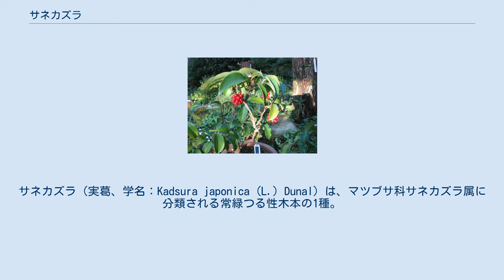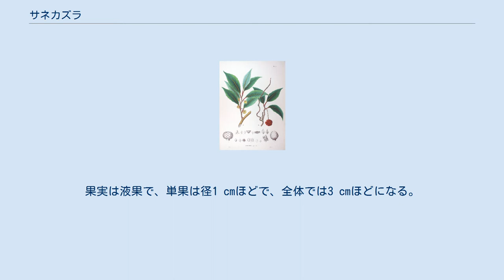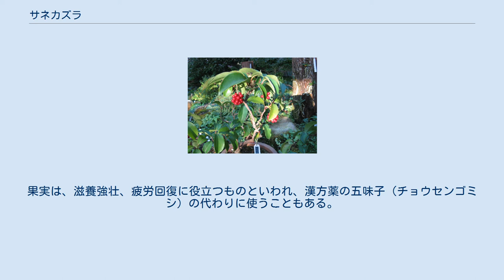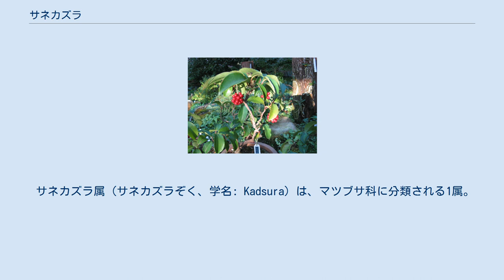サネカズラ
サネカズラ（実葛、学名：Kadsura japonica (L.) Dunal）は、マツブサ科サネカズラ属に分類される常緑つる性木本の1種。
別名、ビナンカズラ、サナカズラともいう。
 別名のビナンカズラ（美男葛）の名は、若いつるから粘液をとって、昔は男性の髪付け油（整髪料）に使わていたことに由来する。
また、大阪ではビジョカズラ（美女葛）と称したともいわれている。
またサナカズラ（真葛）は、枝に粘液が含まれ、粘ることによるとされている。
 中国南部、台湾、日本に分布する。
キュー植物園系のデータベース World Checklist of Selected Plant Families (WCSP) では中国には分布せず、代わりに朝鮮南部に分布するとしている。
日本では、本州（関東地方以西）、四国、九州、沖縄に分布する。
 暖地に自生し、丘陵・山野の広葉樹林の林縁、林床などで見られる。
庭木としてもよく植えられる。
 常緑、または半常緑のつる性の本木で、他の植物に絡まって広がる。
茎はつるとなり、巻き方向は右から左へと巻き付き、丈夫で柔らかい。
春から夏にかけて、直立して茎を伸ばし、夏から秋にかけて生長したつるが縄のように絡まり合う。
つる性であるが、他のつる植物と比べてあまり巻き付く印象はなく、一般的な若木と見た目が紛らわしい。
つるが若いうちは、赤紫色で粘液を含んでいる。
つるが太くなるとコルク層が発達し、樹皮はゴツゴツした灰褐色になり、太さ2センチメートル (cm) ほどになる。
 葉は互生し、長楕円形から長卵形と葉形はさまざまで、長さ5 - 12センチメートル (cm) 。
表面は濃緑色でやや光沢があり、葉質は厚みがあって柔らかく、なめし皮のような手触りがする。
葉縁には低い鋸歯があって日当たり具合などによって目立つものから目立たないものまで変異が大きい。
葉の裏面は、灰緑色でよく赤紫色の斑紋がでて紫色を帯びる。
葉柄は淡い紅色を帯びている。
 雌雄異株、しばしば雌雄同株。
花期は夏の7 - 8月ごろで、新枝の葉腋から、長さ2 cm前後の花柄が垂れ下がり、先端に1個の淡黄色の小さな花を下向きに咲かせる。
花は葉の陰であまり目立たない。
 花は径は1 - 2 cmほどで、雌花はふつう雄花よりも小さい。
花弁と萼片の区別ははっきりせず、淡黄色をした9 - 15枚前後の白い花被片に包まれ、外側のものは内側よりも大きい。
雄株の雄花の中央に紅色の雄しべが球状に固まって集まり、雌株の雌花はの中央に淡緑色の雌しべの集合体があり、下部は子房になっていて、その側面から花柱が突き出している。
 果期は秋から晩秋で、花が終わると長い花柄の先に、雌花の伸びた花床が球状にふくらみ、キイチゴを大きくしたようなツヤがある真っ赤な粒々の丸い集合果が、ぶら下がって実る。
果実の柄は伸びて7 cmになることもあり、より目につくようになる。
果実は液果で、単果は径1 cmほどで、全体では3 cmほどになる。
和菓子の鹿の子餅を思わせる果実は、初冬の林縁でよく目立つ。
11月ころに熟すと、果実は個々に落ちて、あとにはやはり真っ赤なふくらんだ花床が残る。
種子は１つの液果に2 - 3個ずつ入っており、種子は長さ5 mmの腎臓形で、表面は光沢があり滑らかである。
 栽培は、挿し木、株分けで繁殖させることができ、垣栽培に向いている。
 庭木や盆栽（鉢植え）として利用されている。
つるは軟らかいので、籠材や縄の代用としても使われる。
 生の茎葉から出る粘液を美男葛（びなんかずら）、赤く熟した果実を乾燥したものは南五味子（なんごみし）といい、生薬となる。
茎葉は、利用する都度に生のものを採取するか、夏に刈り取って陰干しして保存する。
果実は晩秋に熟した果実を採取し、天日で乾燥して保存する。
果実は、滋養強壮、疲労回復に役立つものといわれ、漢方薬の五味子（チョウセンゴミシ）の代わりに使うこともある。
本州の中北部に多いチョウセンゴミシの乾果は、五味子に近いが、酸味は弱い。
 果実は食べても味はしないが、果実酒に利用できる。
また、茎葉は2倍量の水に入れておくと粘液が出るので、その液を頭髪につけて、整髪料として利用できる。
 奈良時代に成立した和歌集とされる『万葉集』や、中世に成立した『百人一首』にも登場し、古くから果実の美しさが人を惹きつけてきた。
古歌には、しばしば「さねかづら」「さなかづら」として詠まれ、「さ寝」の掛詞として使われる。
 サネカズラ属（サネカズラぞく、学名: Kad...